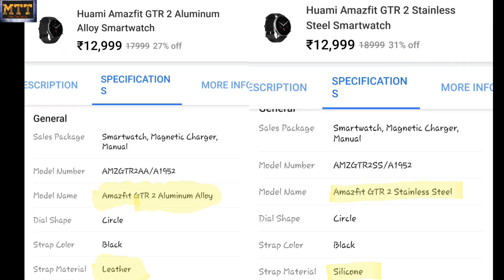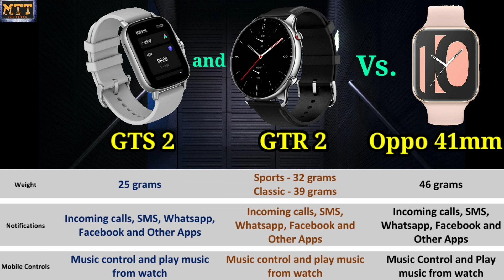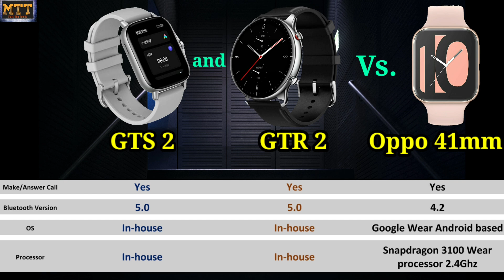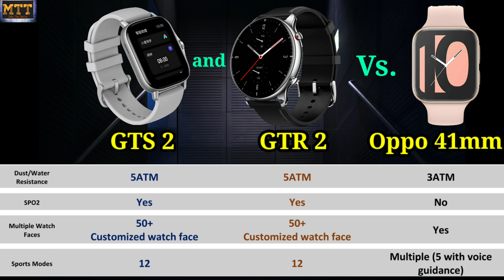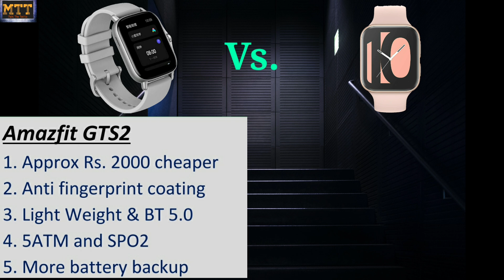Amazfit GTS2 and GTR2 vs Oppo Watch 41mm. Best smartwatch under 15000?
Hi All
In this video I have done the comparison between Oppo Watch 41mm vs Amazfit GTS 2. Oppo Watch 41mm vs Amazfit GTR 2.

Amazfit GTS2
Oppo 41mm
GTR 2 Classic
GTR 2 Sports

Instagram  mahithetechie
Facebook   mahithetechiefanclub

Product link
Amazfit GTS 2